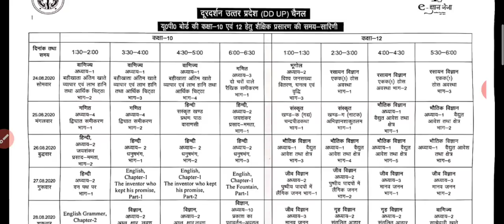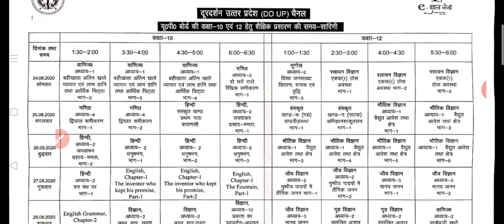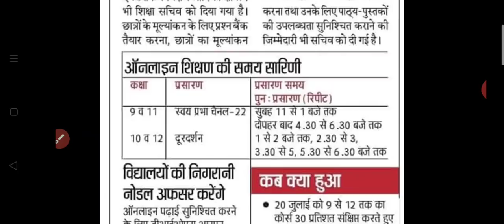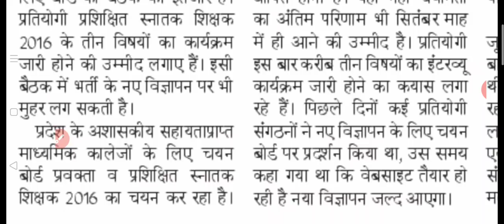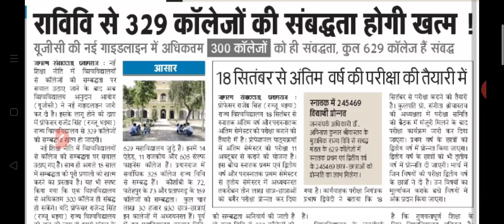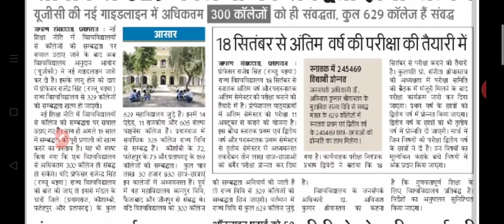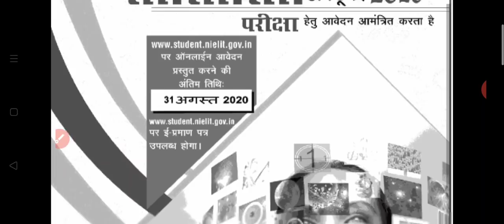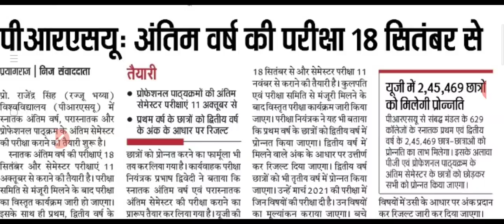TGT PGT 2016 Interview Schedule जल्द । Daily employment news 23 August 2020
Hey Friends,

🔷Benefits🔷

1 Month Membership only on ₹99
6 Months Membership only on ₹399
1 Year Membership only on ₹599

Daily employment news, upsessb tgt pgt interview, tgt pgt Interview schedule, tgt pgt vacancy 2020, tgt pgt online form 2020, tgt pgt recruitment 2020, uppsc beo update, up board online study time table , up basic English medium school Bharti news, tgt pgt joining,